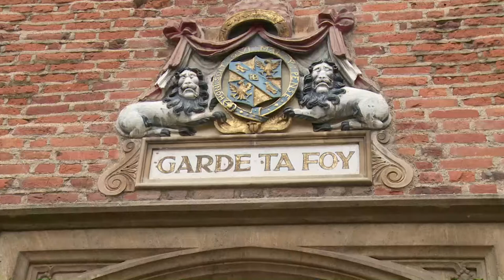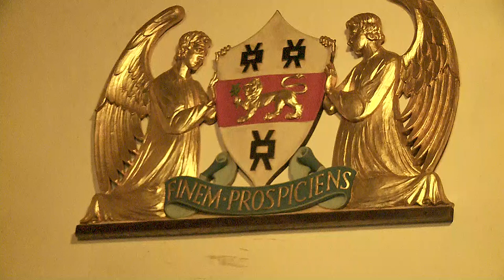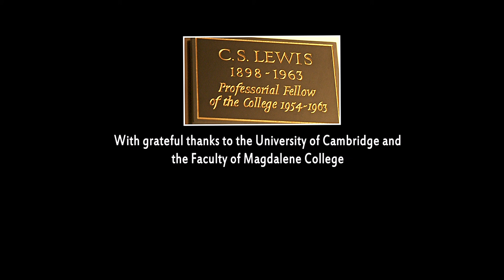Looking towards the End - Memories of C.S. Lewis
Celebrating the 50th anniversary of C.S.Lewis's death this year we spoke to The Right Revd. Simon Barrington-Ward - one of the only still  living close friends of Lewis - who was chaplain at Magdalene College, Cambridge, when Lewis first moved there and knew both Lewis and Joy well. in this short film Simon is sitting in Lewis' original study chair in old rooms Simon shares personal stories from his time with Lewis, or 'Jack' as his friends called him and special thanks go to the current chaplain whose rooms these now for permission to film in them. Interviewed by James Orr.